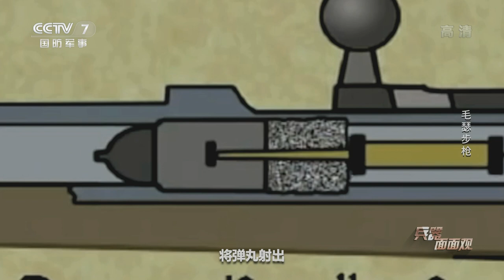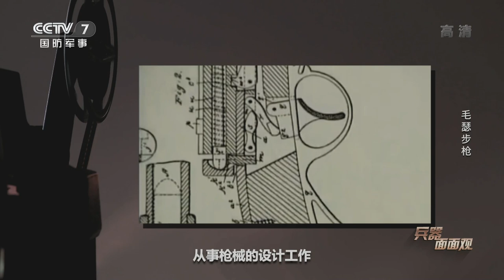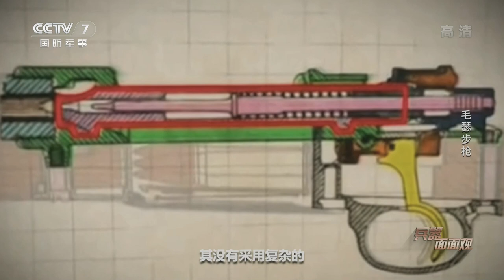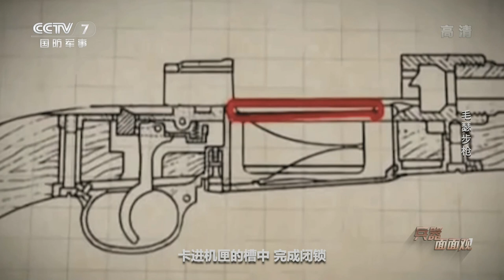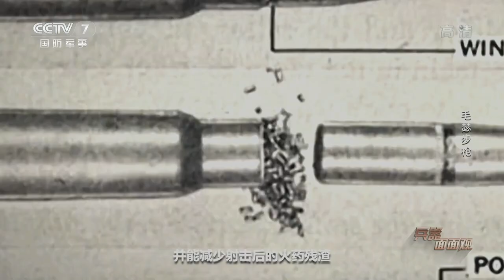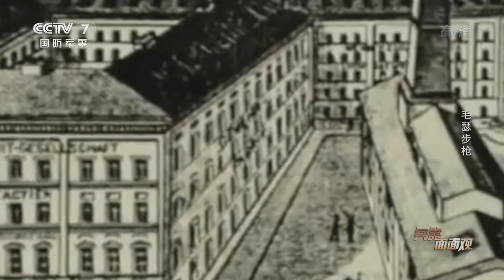从近代步枪的奠基者到“吃鸡”神器kar98k 揭开毛瑟步枪百年传奇背后的成功秘诀 「兵器面面观」| 军迷天下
本期节目主要内容： 在世界枪械发展史上，有这样一系列枪械，它们促进了传统火枪向近代步枪的演变，它们就是由德国毛瑟兄弟设计研发的毛瑟步枪。